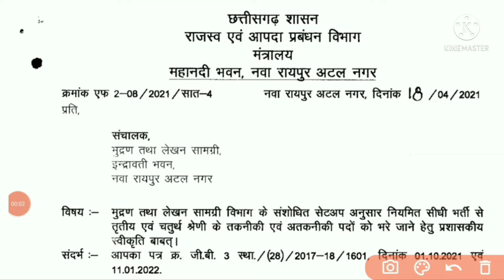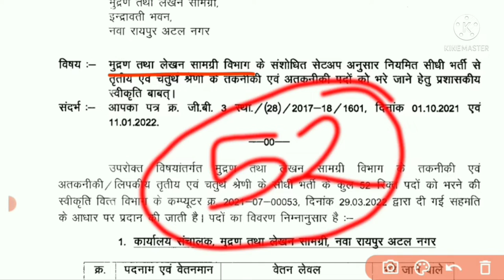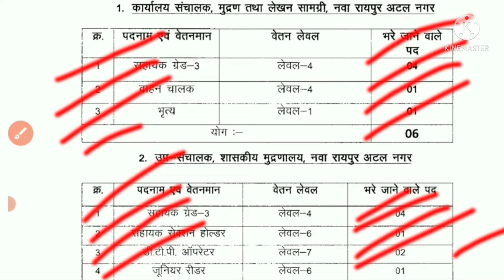नई भर्ती विज्ञापन जारी, CG vyapam vacancy 2022, CG vyapam vacancy, CG PSC bharti Vacancy, patwari,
patwari pariksha answer key, patwari modal answer,